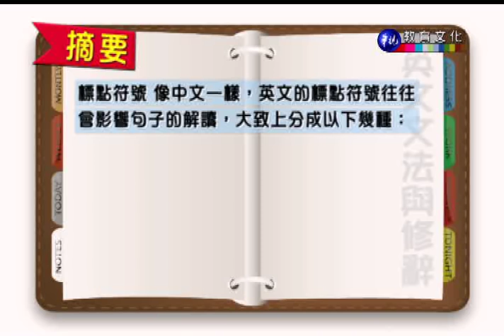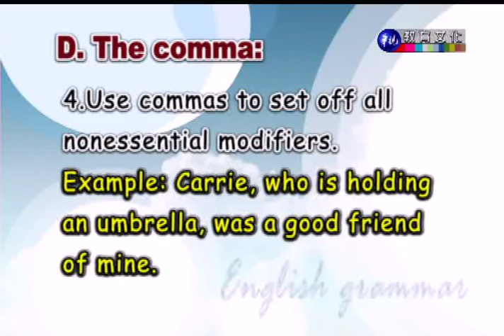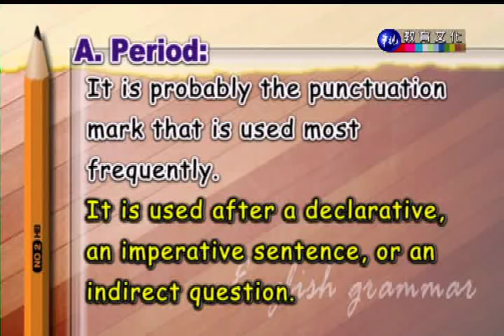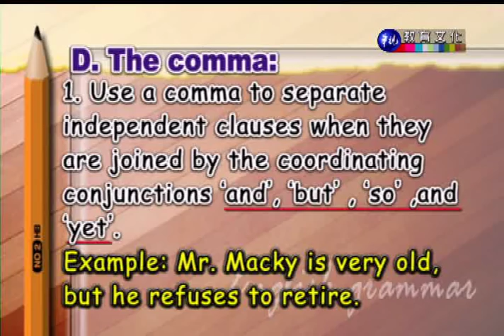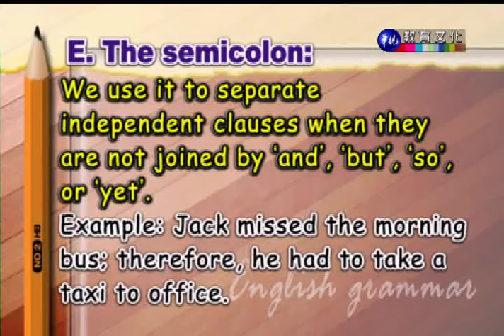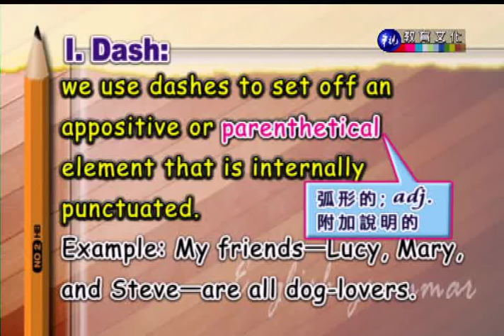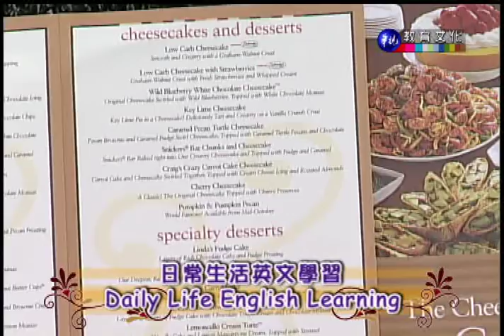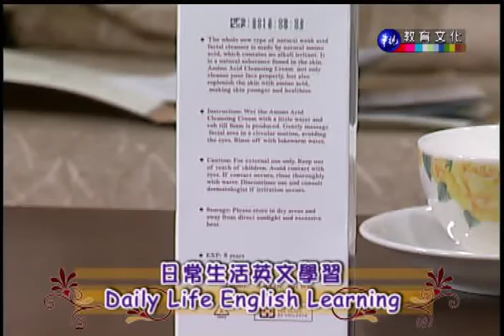英文文法與修辭（二）（商專）_第18講